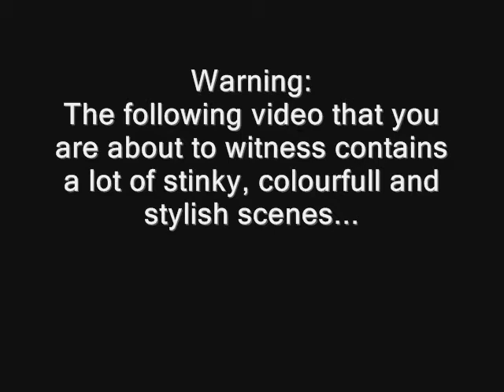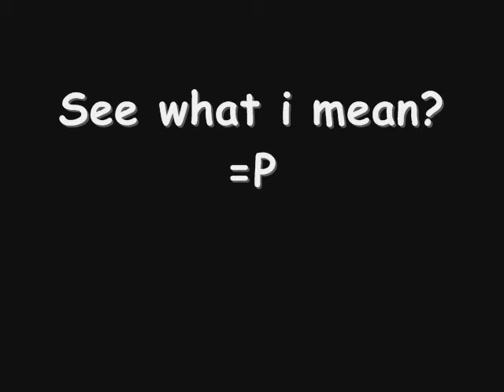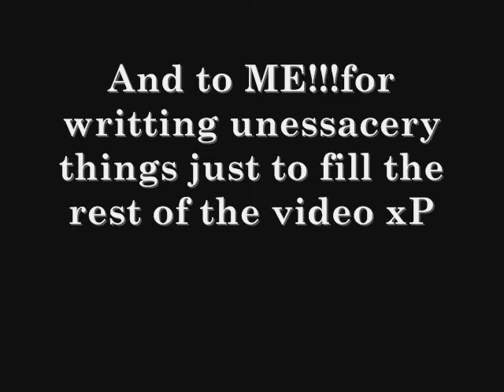Stinky art by Hask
Me and my friend were in the house doin nothing so i saw him painting his shoes with my markers. SO when he was almost done i told him with a sleepy (like i am high) face "wouldnt that be cool if we posted this on youtube? And thats how we got to this.we had to wear gass masks to survive though. but no harm done and i hope u enjoyed it.

thx a looooooooot for stoping by.:)